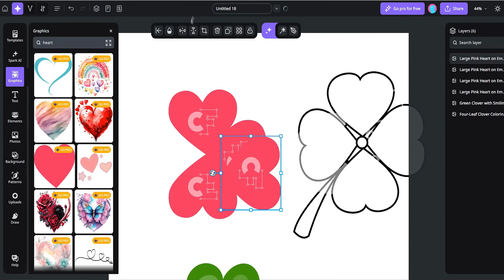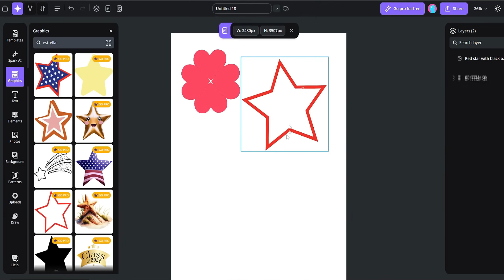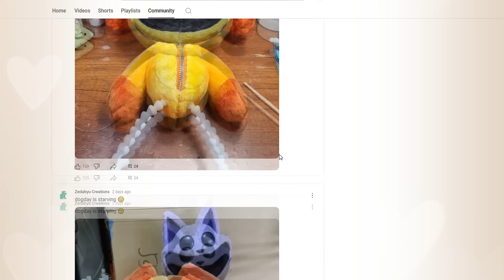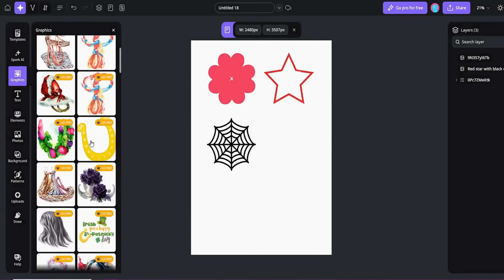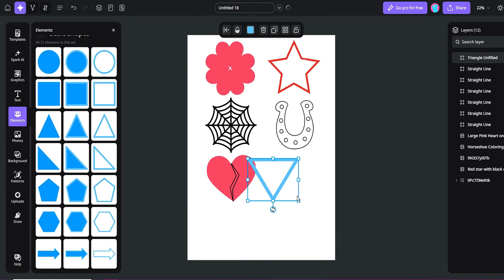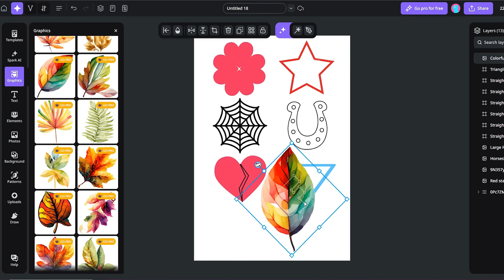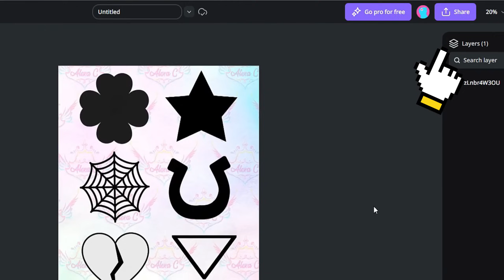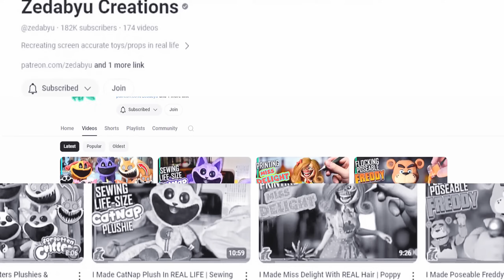😱 DIY: Rejected Critters Necklaces 100% REALISTIC! Poppy playtime Poppy playtime Chapter 4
✨❤️ Zedabyu Creations Channel: @zedabyu ❤️✨

🚨⚠️ Video reactions of this video are not allowed! I have created this tutorial with great effort and dedication for you to enjoy and learn. I would appreciate it if you do not use it to create video reactions. I encourage you to create your own tutorials and share your knowledge with the community

00:00 Intro
00:20 How to make Tiggy Tigers Necklace
01:47 DIY Crocky Rocky necklace
04:07 Zedabyu Creations Channel
04:36 Snidey Spidey DIY Necklace
06:46 Bully Bullito necklace DIY
07:38 How I made all the templates using Studio by Creative Fabrica
07:58 How to make Frowny Fox Necklace
09:57 Riddle Roo Necklace DIY
12:09 how to make Griffy Gingers necklace
14:40 DIY Moody Moose necklace